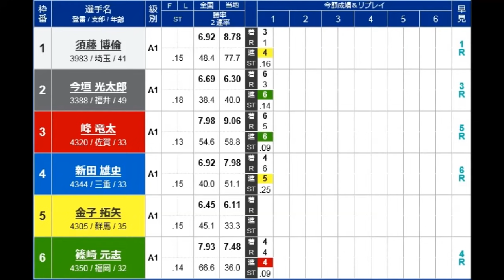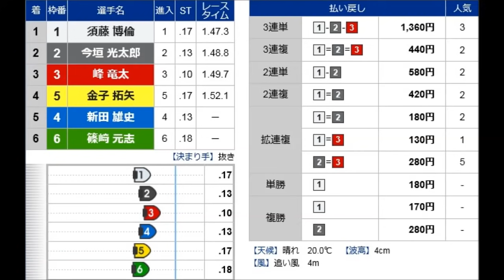【G1競艇現地】①須藤②今垣③峰④新田雄⑤金子拓⑥篠崎元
G1鳴門競艇ダイヤモンドカップ
①須藤博倫②今垣光太郎③峰竜太④新田雄史⑤金子拓矢⑥篠崎元志